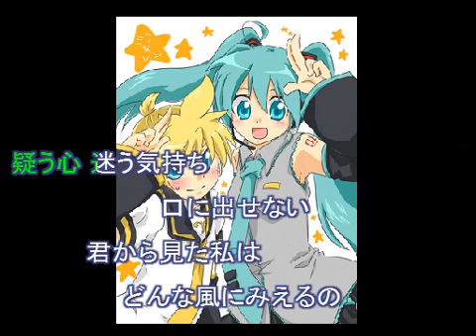息もできない VOCALOIDver 鏡音レン＆初音ミク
イラストはピアプロの、あさや雪さんから、お借りしました。ありがとです|・ω・)ﾉ